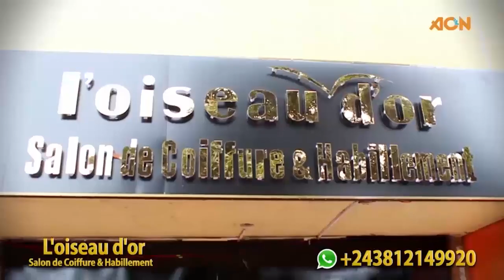VEUVE YA DOUDOU NGAFURA 15ANS MOBALI AZOKOKISA NASE YA MABELE ALELI PASI AMONA ESALI PASI